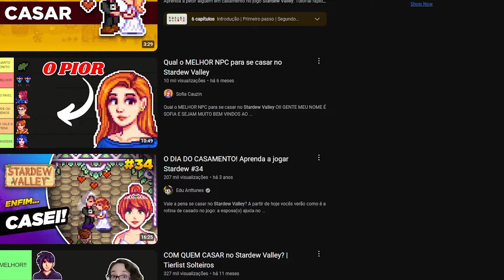CASAMENTO NO MULTIPLAYER DO STARDEW VALLEY - COMO CASAR COM OUTRO PLAYER NO STARDEW VALLEY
Esse vídeo ensina de forma fácil rápida e simples de como se casar no stardew valley com outro player dentro do jogo multiplayer online. stardew valely multiplayer online casamento entre 2 players.